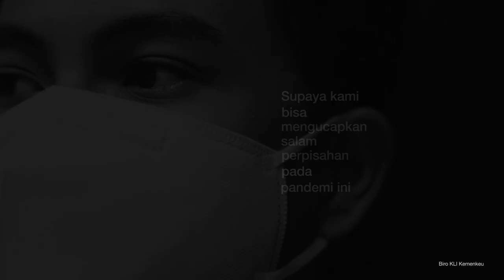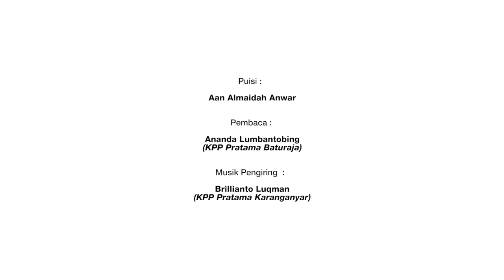(ILM) Hari Lahir Pancasila 2020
Pajak untuk Jiwa Pancasila

Indonesia terlahir dengan keberagaman manusia, itu bukan berarti kita tidak bersatu. Kangen bermain di luar tanpa kekhawatiran? Semua orang ingin bebas bermain di luar. Pancasila mengajarkan kita apa arti persatuan, melalui gotong-royong keberagaman menjadi kekuatan kita menuju Indonesia Maju dan sesegera mungkin mengucapkan salam perpisahan pada pandemi ini.

Selamat memperingati Hari Lahir Pancasila.